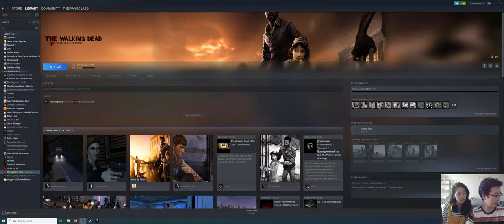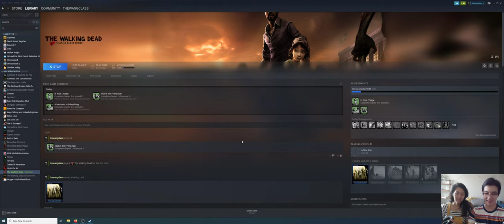Let's Play - The Walking Dead Part 1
Hope you enjoy Elvis.